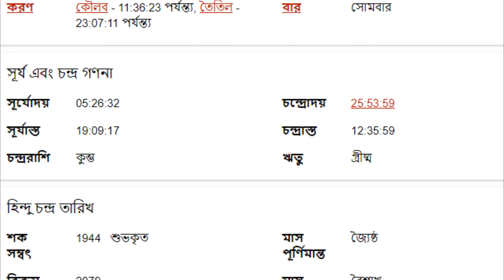২৪শে মে ২০২২ - কুম্ভ রাশি আজকের রাশিফল - Kumbha Rashi 24th May 2022 Rashifal - Aquarius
২৪শে মে ২০২২ - কুম্ভ রাশি আজকের রাশিফল - Kumbha Rashi 24th May 2022 Rashifal - Aquarius